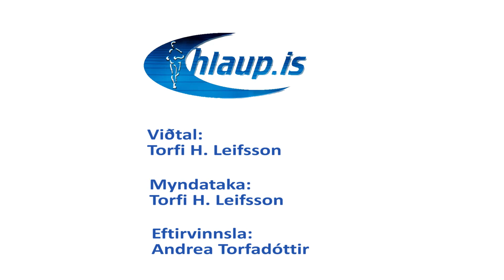Laugavegshlaup 2017/Laugavegur Utra Trail 2017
Xavier Gerfaud-valentin